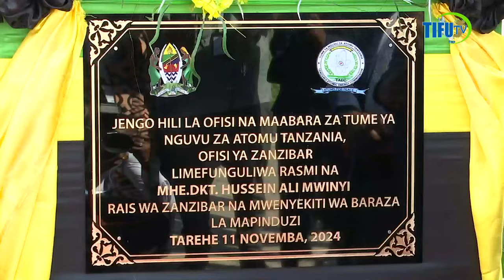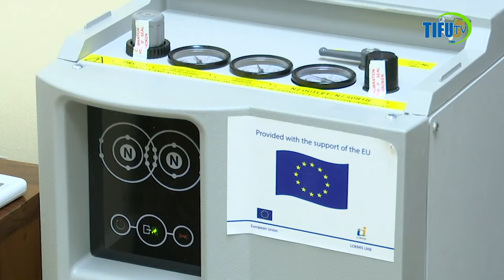DK. MWINYI AFUNGUA OFISI NA MAABARA ZA ATOMI MHE MAZRUIAMESEMA KUJENGA HOSPITALI ZA RUFAA ZA BINGUNI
RAIS wa Jamhuri ya Muungano wa Tanzania, Dk. Samia Suluhu Hassan amesema Serikali za SMZ na SMT, zimeandaa mpango wa kuongeza vituo vya uchunguzi na matibabu ya saratani kwa kutumia teknolojia ya nyuklia wenye thamani ya Euro milioni 59.
Amesema, kupitia mpango huo, Serikali hizo zimedhamiria kuviongezea uwezo vituo vya Ocean Road, Dar es Salaam, Bugando, Mwanza na kuanzisha vituo vipya vinne kwa hospitali za Benjamini Mkapa Dodoma, KCMC Moshi, Mnazi Mmoja Zanzibar na Hospitali ya Rufaa Mbeya.
Rais wa Zanzibar na Mwenyekiti wa Baraza la Mapinduzi, Dk. Hussein Ali Mwinyi ameyasema hayo kwa niaba ya Rais wa Jamhuri ya Muungano wa Tanzania, Dk. Samia Suluhu Hassan, alipofungua Ofisi na Maabara ya Tume ya Nguvu za Atomu Tanzania (TAEC) kwa Zanzibar, huko Dunga Zuze, Wilaya ya Kati, Mkoa wa Kusini Unguja.
Amesema, kukamilika kwa mpango huo kutaongeza huduma za matibabu ya saratani kwa kutumia teknolojia ya nyuklia na Tanzania itakuwa na vituo sita vya Serikali katika kanda zote muhimu nchini.
Aidha, Rais Dk. Mwinyi ameeleza ujenzi wa Ofisi na Maabara hiyo ni chachu ya kuanza kwa ujenzi wa banki kwa ajili ya kuwekea vifaa vya nyuklia kwa hospitali za Benjamini Mkapa Dodoma na KCMC Moshi.
Amebainisha kuwa teknolojia ya nyuklia inaweza kutumika katika uzalishaji wa nishati safi ya umeme na kuwa chaguo la kuvutia kupunguza athari za mabadiliko ya tabia nchi hasa kwa maeneo yenye mahitaji makubwa ya umeme na yenye uwezo mdogo wa kutumia vyanzo vingine vya nishati mbadala.
Ameeleza kwa mendeleo ya kiteknolojia ya nishati ya nyuklia pia yana uwezo wa kuchukua nafasi muhimu katika mchakato wa kuhama kuelekea mfumo wa nishati usio na kaboni (Carbon) au hewa ukaa yanayoweza kuzalisha umeme unaohitajika.
Akizungumzia juu ya kupunguza athari za mazingira zinazohusiana na uzalishaji wa umeme unaotegemea vyanzo vyenye mchango mkubwa wa hewa hatari ya kaboni, Rais Dk. Mwinyi amesema ni jambo la faraja kuona Tanzania imejaaliwa kuwa na utajiri wa madini ya urani (uranium), ambayo ndio yanayotumika kuzalisha umeme wa nyuklia.
Hata hivyo, Dk. Mwinyi amezisisitiza Wizara ya Elimu, Sayansi na Teknolojia kushirikiana pamoja na Wizara ya Nishati na wadau wengine kuandaa mpango thabiti ili kuhakikisha Tanzania inaanza kunufaika na umeme wa nyuklia.
Amesema lengo la ufunguzi wa ofisi hizo nchini ni kuongeza usimamiaji na uendelezaji wa matumizi salama ya teknolojia ya nyuklia kwa wananchi.
Dk. Mwinyi ameeleza ujenzi wa miundombinu ya ofisi za (TAEC) nchini itaimarisha uthibiti wa matumizi salama ya teknolojia ya nyuklia, sambamba na kuimarisha utafiti, ubunifu na matumizi ya sayansi na teknolojia ya nyuklia katika sekta mbalimbali za maendeleo.
Pia Dk. Mwinyi ameishukuru Serikali ya Jamhuri ya Muungano wa Tanzania kwa ujenzi wa Ofisi hiyo kwa Zanzibar pamoja na Kuishukuru Serikali ya Mapinduzi Zanzibar kwa kutoa ushirikiano hasa kwa kutoa eneo la ujenzi wa ofisi hiyo, na kuweka miundombinu wezeshi ikiwemo barabara, umeme na maji.
Katika hatua nyengine Rais Dk. Mwinyi ameeleza sehemu kubwa ya matumizi ya teknolojia ya nyuklia yapo sekta ya Afya hususan kwenye uchunguzi na matibabu ya saratani, kwa vituo vya Ocean Road (ORCI), Hospitali ya Aga Khan, Kituo cha Tiba cha Bugando, Hospitali ya Besta na Hospitali ya Good Samaritan ni wanufaika wakubwa wa teknolojia hiyo.
Hata hivyo, Rais Dk. Mwinyi ameipongeza (TAEC) kwa kukamilisha mradi wa Maabara Kubwa (Maabara changamano ya Sayansi na Teknolojia ya Nyuklia) awamu ya pili jijini Arusha na kuongeza kuwa maabara hiyo itaongoza kwa Ukubwa kwa ukanda mzima wa Afrika Mashariki na Afrika kwa ujumla.
Naibu Waziri wa Elimu Sayansi na Teknolojia, Omar Juma Kipanga amesema, Wizara inaendeleza kuwekeza kwenye miundombinu na vifaa vya kisasa vya teknolojia ya Nyuklia, kwa lengo la kuimarisha matumizi na usimamizi sahihi wa mifumo ya nyuklia kwa maendeleo endelevu ya nchi na ustawi wa jamii.
Aidha, amesema Wizara inaendelea na mpango wa kuzalisha wataalamu kupitia mpango wa “Samia scholarship Extended” unaotoa fursa zaidi kwa vijana wa Tanzania kila mwaka kusoma katika vyuo bora duniani kwa masuala ya Nyuklia.